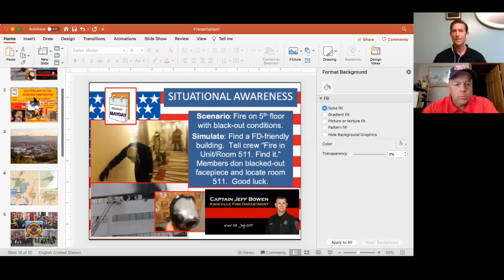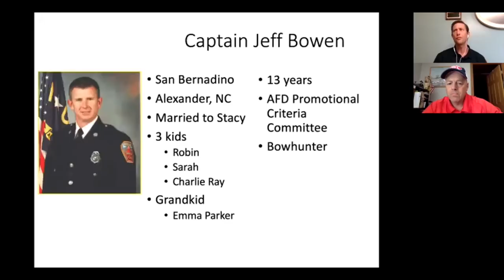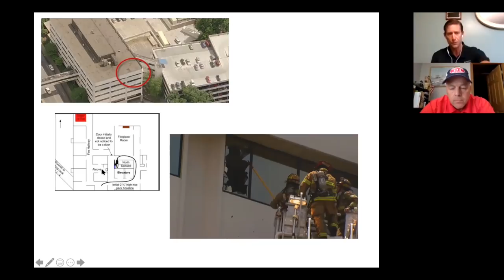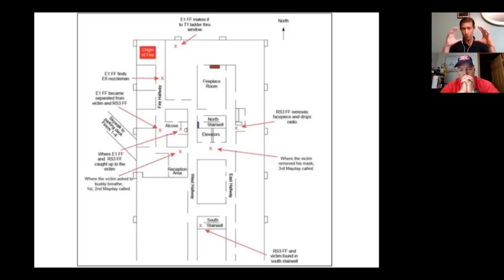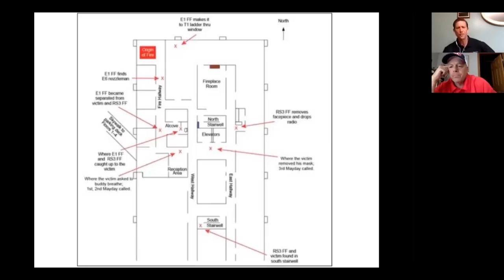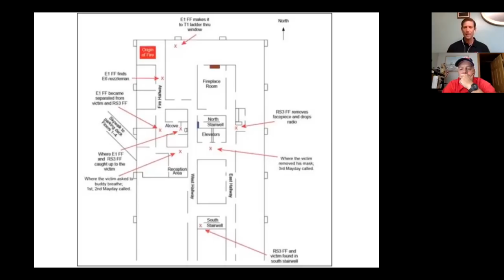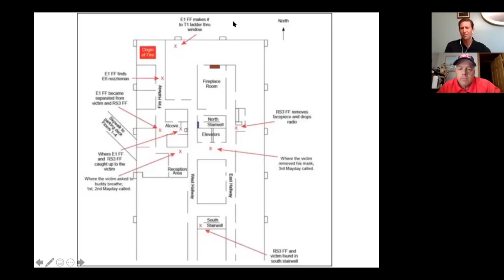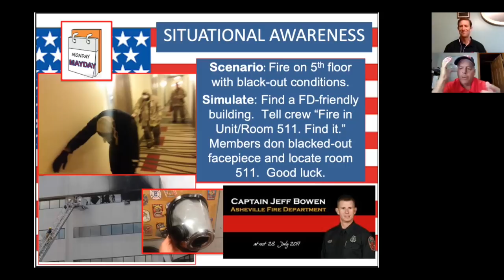Mayday Monday: Captain Jeff Bowen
In memory of Asheville (NC) Fire Department Jeff Bowen. Host Tony Carroll talks with Firefighter Jay Bettencourt about the July 2011 fire and Mayday that killed Captain Bowen, its impact on the department, and lessons learned.